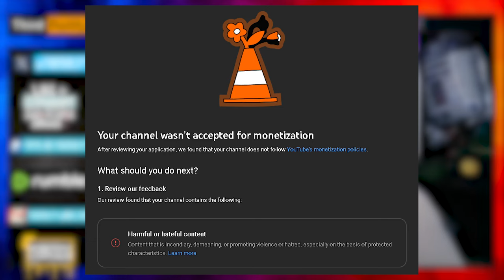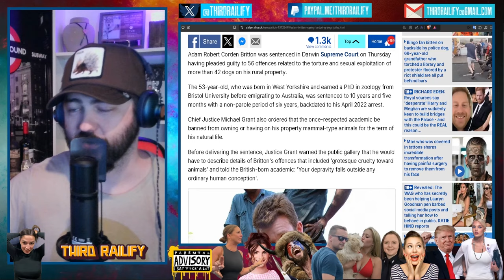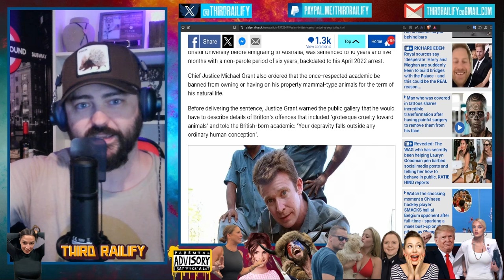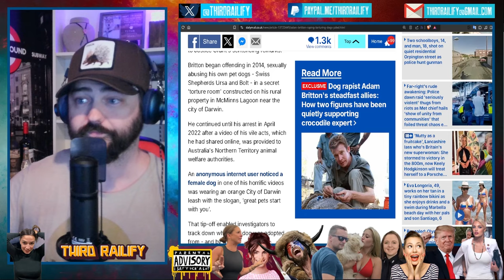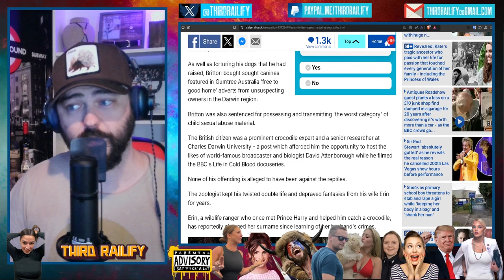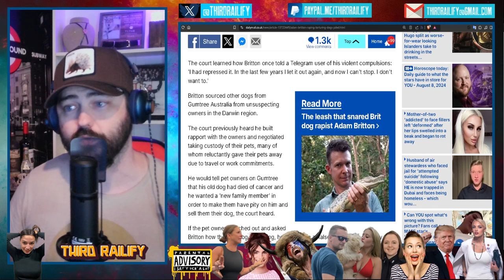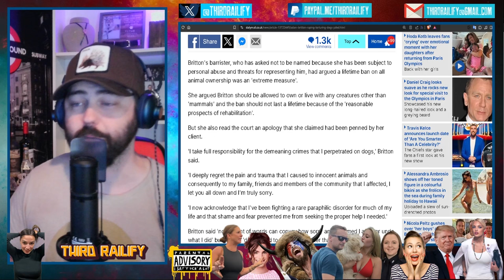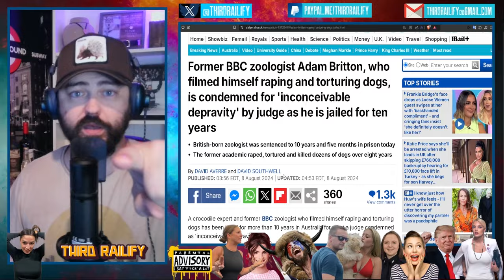Former BBC zoologist Adam Britton, who filmed himself raping and torturing dogs, is sentenced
A crocodile expert and former BBC zoologist who filmed himself raping and torturing dogs has been jailed for more than 10 years in Australia for what a judge condemned as 'inconceivable depravity'.